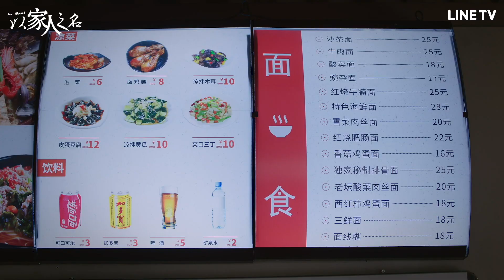【以家人之名】精彩片段：子秋回家，情緒激動給李爸磕頭！ | LINE TV 共享追劇生活